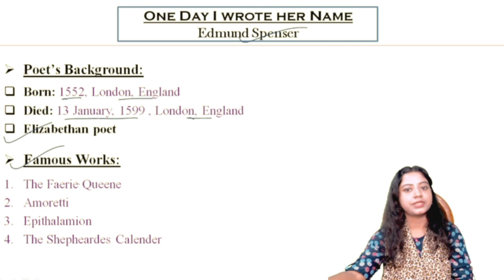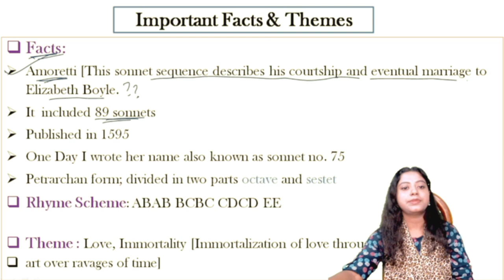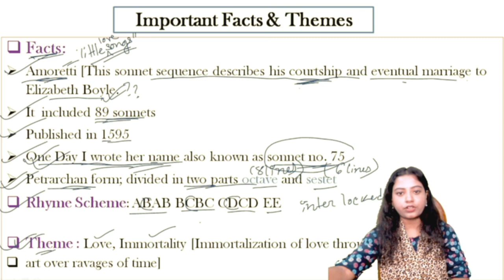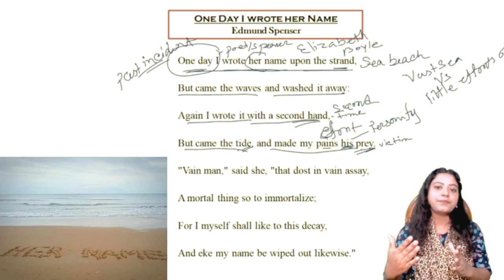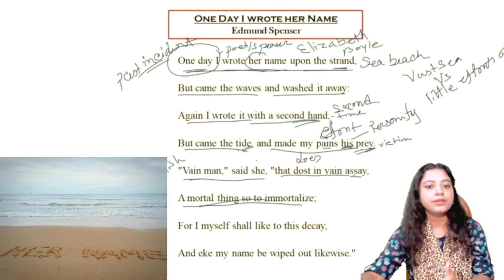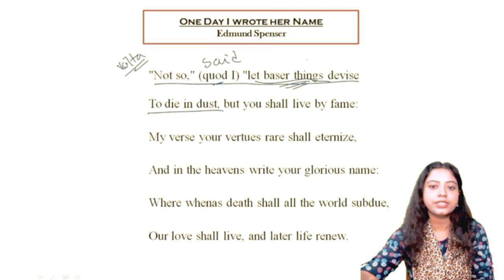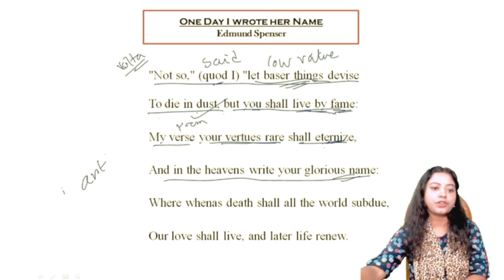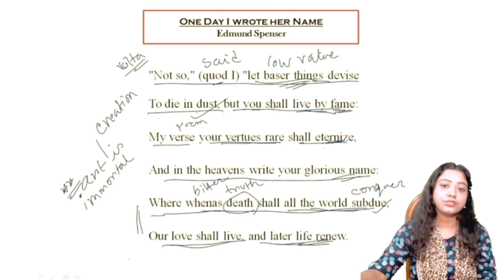One Day I Wrote Her Name | One_Day_I_Wrote_Her_Name by Edmund Spenser | Full Text_Analysis | poetry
***Install Our Application*** and get access to study material, live classes, mock test, guidance and more👇🏾👇👇👇

Loving in Truth by Philip Sidney Full text and MCQs👇
👉Text👇

Download PDF Syllabus👇🏾👇🏾👇🏾

1. Class IX-X

2. Class XI-XII

✔️Do Like
✔️Do Comments
and Must Do Share